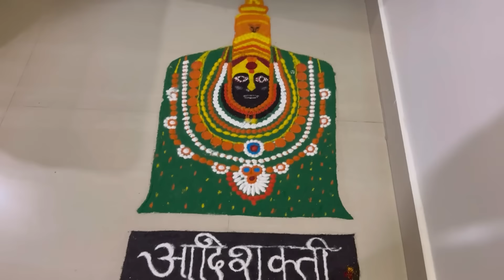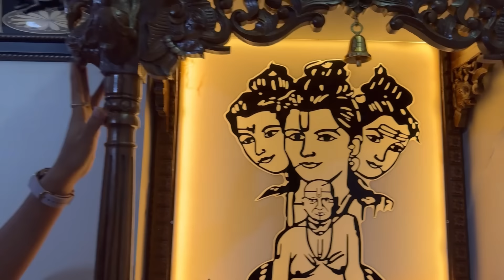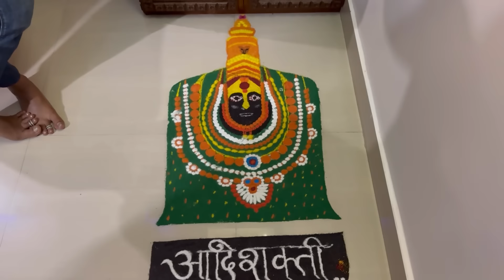माझ्या मम्मी ने सुद्धा नवीन मंदिर बनवून घेतले 🥰तर चला पाहूया कसे जाले ते 🌺